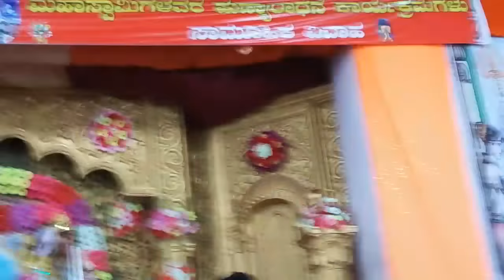Sumitra mugalihala dollina pada 61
Sumitra mugalihala dollina Sangha